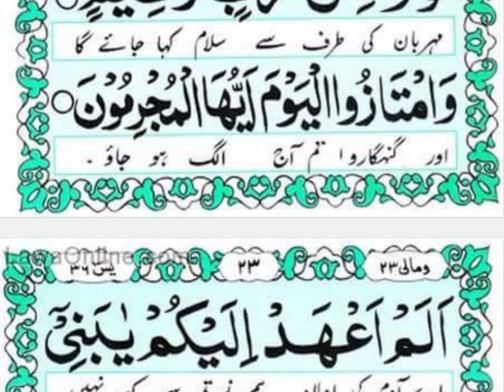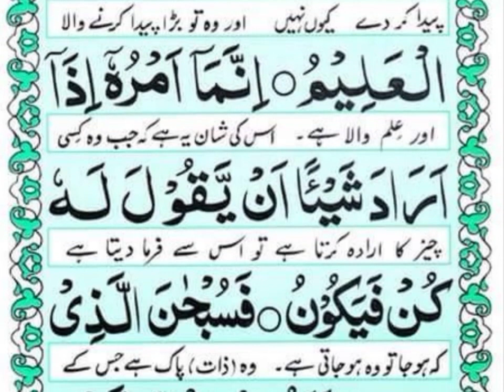Surah yaseen yaseen //full epsod1185//سورہ یاسین شریف کی تلاوت //mostbeautiful